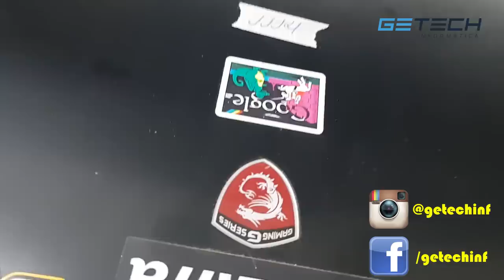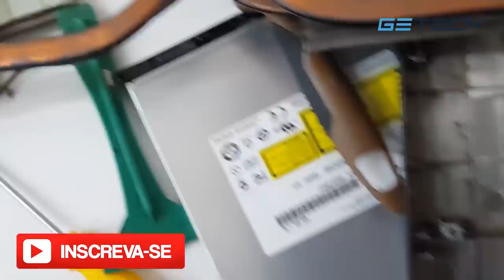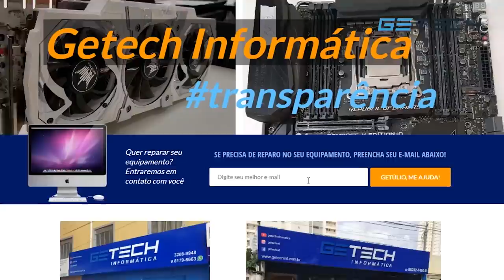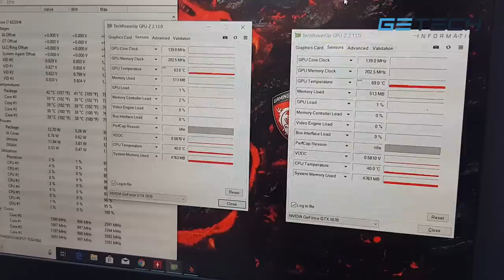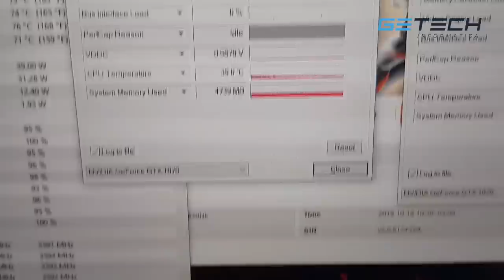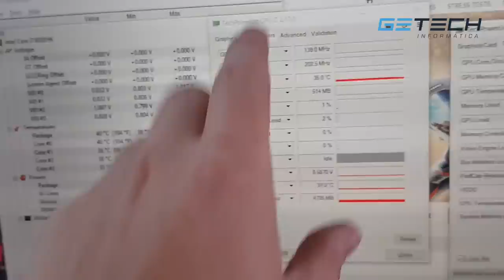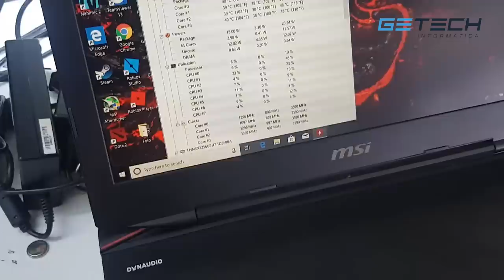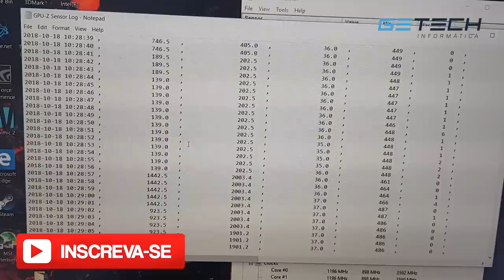Reparo Notebook Gamer MSI de R$30.000,00 - Intel i7-6820K e DUAS GTX1070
OBS.: A partir de 2018 é obrigado fornecer nota fiscal em produtos enviados através dos correios porém, em caso de equipamentos usados, existe um formulário que é preenchido no ato do envio, é simples e é preenchido na própria agencia com informações básicas do produto.

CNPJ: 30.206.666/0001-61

Getech Informática
Av. T-2 Q.48 L9-A, 1430
Setor Bueno
Goiania - GO
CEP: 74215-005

Reparamos:
Placa mãe desktop, notebook, ultrabook, macbook air ou pro, placa de vídeo, ainda tem dúvida do que mais reparamos? Pergunte em nossas mídias.

Honton R690
Microscópio Trinocular
Thermovisor